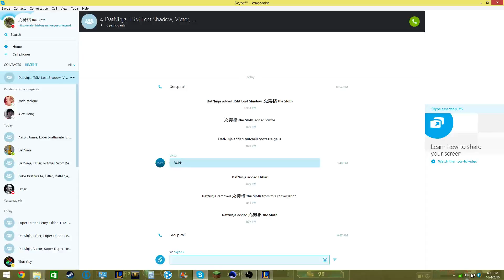League of Legends - Karthus Bot - Full game with commentary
Respect for EpicSnipez older brother

Ace= Karthus Ult

Runes - AP quints seals of armor marks of magic pen glyph of magic resist

Masteries - 21-9-0